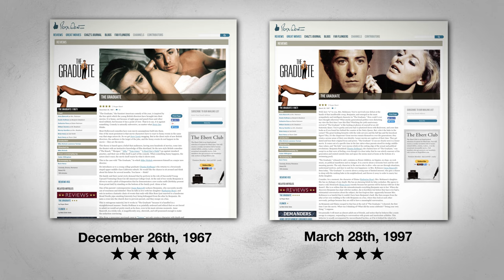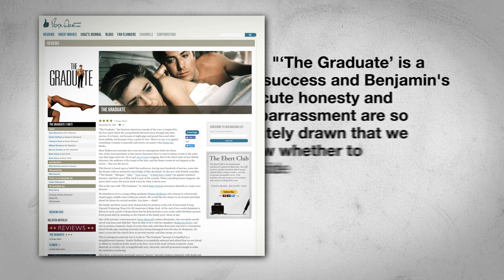Why The Graduate Is So Timeless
An analysis of Mike Nichols' 1967 classic, The Graduate.

A note about the activity of this channel: To the many people who have expressed kind words and support for this channel over the past three years: I cannot thank you enough. I was beyond overwhelmed by the reaction of the initial video and, as a result, fumbled to continue delivering content in any sort of timely manner. I apologize for such a lengthy gap in uploading, but I am back!

Having said that-- there will not be any formal upload schedule for this channel going forward. MTMTL will be a place where I will continue to upload videos in the future when I feel they are ready. As much as I wish that I could dedicate my full time to working on video essays, it is  something I do in my limited free time as a hobby. My number one priority will always be the quality of the work, which unfortunately results in a more prolonged uploading schedule. The next one might not be for another six months, perhaps even a year (I hope not!), but I cannot THANK YOU enough for choosing to give this channel even a tiny sliver of support. See you all soon.